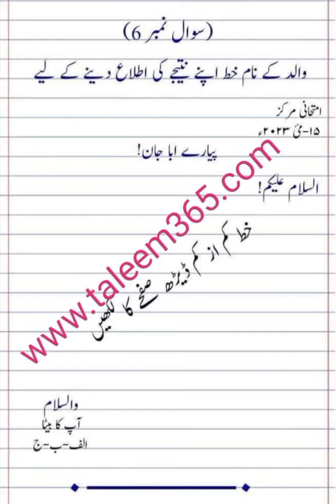How to write letter in urdu2023||اردو پیپر میں خط لکھنے کا مکمل طریقہ ||For All Punjab Boards Paper